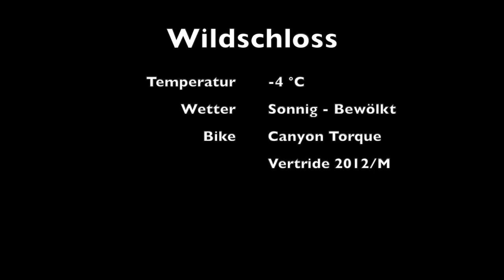Test ContourROAM2 / Wildschloss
Vorab:
Wer vor der Frage steht "Welche Actioncam soll ich kaufen und welche ist günstig und am einfachsten und sichersten zu bedienen", dem sei hier ganz klar die ContourROAM2 empfohlen.

Was qualifiziert mich zu dieser Aussage:
Ich benutze (seit mehreren Jahren) zwei GoPro Hero HD (1), zwei Hero 2, eine Hero 3 Black Edition, eine Actionpro SD20F, eine Drift Innovations HD170Stealth und eine Ghost HD. (1)

Die ContourROAM2 kann neu endlich auch PAL kompatible 25 und 50 fps.

Was die Cam nun endlich auch zum Einsatz in Ländern ermöglicht in denen kein NTSC (30 Bilder pro Sekunde) Standard ist und der Strom mit 50 Hz (statt 60 wie in USA und Japan) aus der Steckdose kommt (das gibt, filmt man mit 30 oder 60 statt 25 oder 50 fps böse Interferenzen und Bildstörungen unter Kunstlicht).

(Das gilt auch für die Contour+2).

Bei der ersten Testausfahrt hat sich bereits gezeigt:
Das Bedienungskonzept und die Einfachheit kombiniert mit den verfügbaren Mounts machen nun endlich auch in Europa die Contour zur am einfachsten benutzbaren Kamera für Action Sportaufnahmen!

Die ROAM2 war auf dieser Testfahrt am Helm montiert, die Ghost HD per Klebeplättchen (adesive mount) bis zum Abfallen dieses am Rahmen. Glücklicherweise hatte ich den Flex Strap Mount von Contour dabei und konnte durch einfachstes Umhängen der ROAM2 vom Helm an den Rahmen danach noch die Sektion zurück um Dorf Schaan (teils) am Rahmen Filmen.

Kommt hinzu, dass die Contour Mounts die meiner Meinung nach brauchbarsten sind und vor allem der Akku 3x länger (!!!) hält als bei Drift oder GoPro.

Auf der Fahrt war noch eine Drift Innovations Ghost HD dabei, die kann nur mit den Klebeplättchen gleich vernünftig am Bikerahmen befestig werden (wie die Contour mit dem Flex Strap Mount), das Klebeplättchen hat sich aber am Ende der Fahrt als komplett ungeeignet erwiesen und die Ghost fiel während der Fahrt vom Rahmen ab (bei trockenem Wetter aber -5 °C). Glücklicherweise wurde beim Abfallen der Ghost das Objektiv nicht in Mitleidenschaft gezogen.

Der einzige (!) Nachteil der ROAM2 ist, dass sie unterwegs nicht in einen anderen Modus geschalten werden kann. Einmal fix auf z.B. 720x50p programmiert kann dies erst wieder am Mac oder PC mit der Storyteller Software (gratis von Contour) umgeschalten werden. Allerdings muss gesagt sein, dass dies in 99% aller Fälle nie der Fall ist.

Was ich gar nicht begreife ist, dass weder GoPro, Drift Innovations und Actionpro Mounts mitliefern, die dem eines Flex Strap Mount von Contour entsprechen. Siehe

Euer Trailsuender

(1) Die ganze SD Bulletcams aus früheren Zeiten, bei denen man noch einen Videorecorder zum Aufzeichnen und extra Akkus zum Betrieb der Cam mitschleppen musste erwähnt ich hier gar nicht mehr. Das ist noch gar nicht so lange her: bis 2009 war das "Standard".